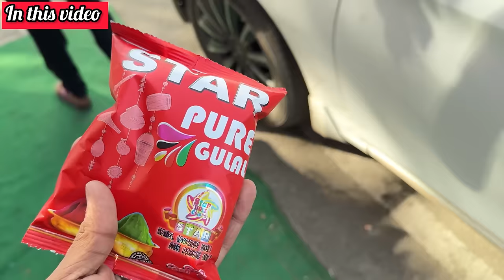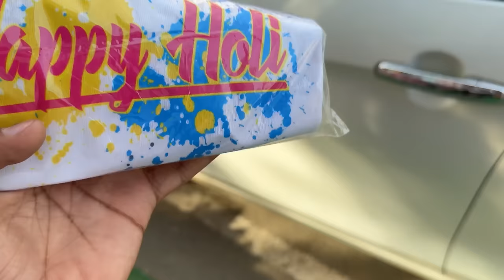Holi Celebration At Home | Leo ne chalai pichkari | Anant Rastogi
Keywords related to video:

Happy Holi
Holi celebration
Holi celebration at home
Holi celebration with leo
Holi vlog
Holi shopping
Family vlog
Funny video
Comedy video
Latest video 2024
Dog videos
Dog comedy video
Talking dog
Anant Rastogi
Leo
Trending videos